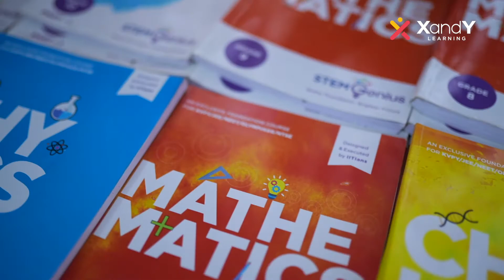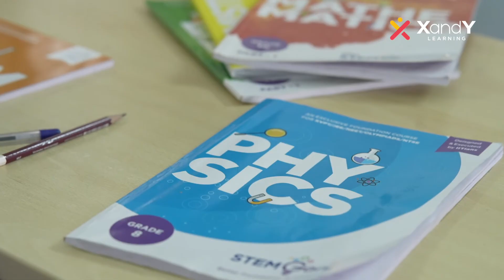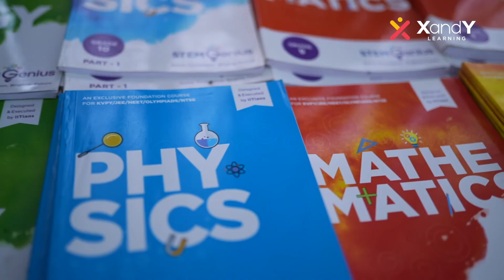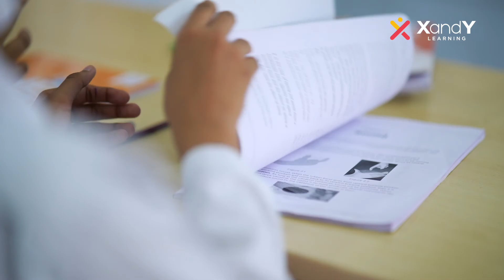XandY Hybrid Campus | Ideal Global School Dharmagiri | XandY Learning